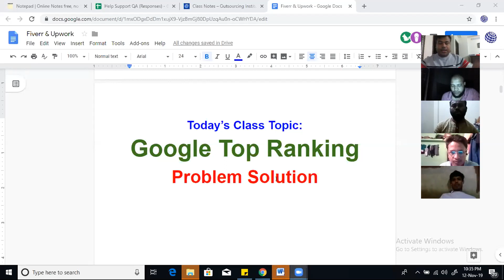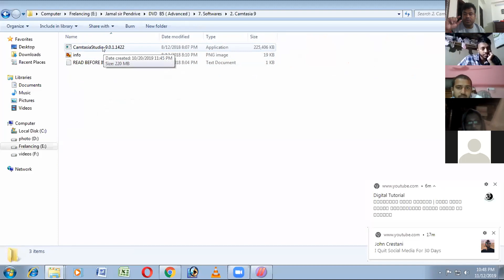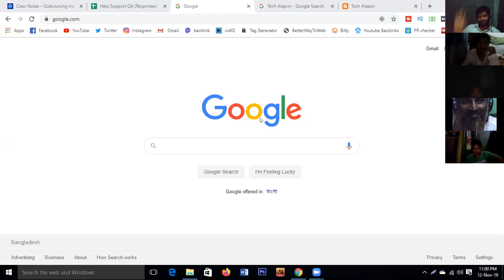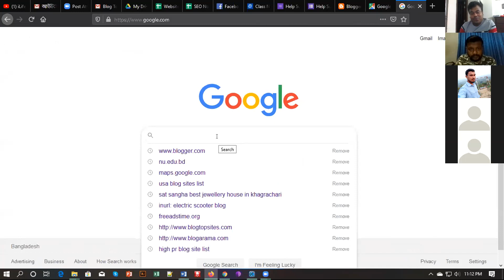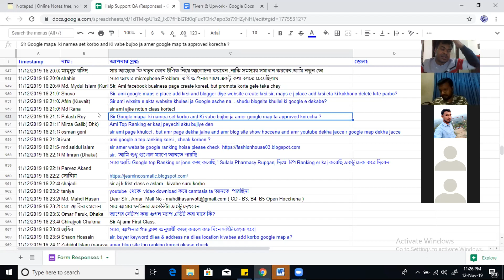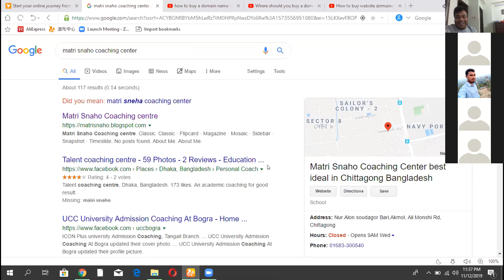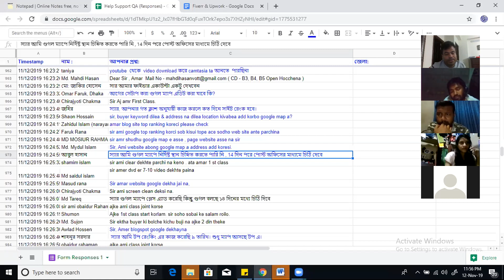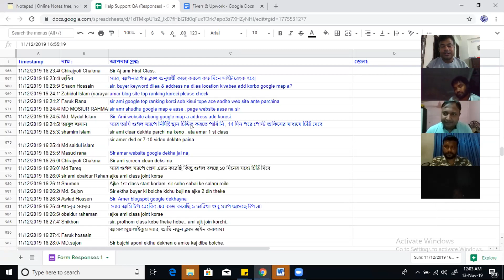লাইভ ক্লাস টপিক গুগল টপ রেংকিং প্রবলেম সলিউশন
❤️❤️ ২০১০ সাল থেকে গত ১০ বছরের ক্লাস ও সাপোর্ট রেকর্ড দেখুন আমাদের এই ইউটিউব চ্যানেলে, এগুলো দেখে ফ্রি’তে শিখতে পারবেন

একদম তাড়াহুড়া করবেন না । ধীরে- সুস্থে নিচের তথ্যগুলো পড়ুন ।

আমরা যেভাবে শিখাই:

১. আমরা প্রথমে সবগুলো কোর্সের সবগুলো ডিভিডি আপনাকে পাঠাব । টোটাল ১০ টি কোর্সের ১০ টি DVD. আপনার প্রথম কাজ হল ডিভিডি গুলো দেখে শেষ করা । ডিভিডি গুলো দেখে আপনি পরিপূর্ণভাবে কাজগুলো শিখাতে পারবেন, কাজ পাওয়ার সিস্টেমগুলো শিখতে পারবেন এবং আউটসোর্সিং করার সকল সফটওয়্যার ডিভিডি তে পাবেন । প্রথম কাজ হল এ টু জেড সবগুলো ডিভিডি দেখে শেষ করা ।

২. ডিভিডি দেখা শেষ হলে আপনি প্রতিদিন আমাদের অনলাইন ক্লাসে জয়েন করবেন । প্রতিদিন রাত ১০ টা থেকে ১২ টা । সরাসরি ইস্টিটিউটের ফাউন্ডার মো: জামাল উদ্দিন ও সাপোর্ট টীমের প্রত্যক্ষ তত্বাবধানে ক্লাস হয় ।

৩. আপনি প্রতিদিন অনলাই ক্লাসে জয়েন করবেন এবং ক্লাসের মধ্যে আমাদের তত্বাবধানেই আপনি প্রত্যক্ষভাবে একাউন্ট তৈরী করবেন, প্রোফাইল তৈরী করবেন এবং এপ্লাই করবেন ।

৪. আমরারই আপনার বায়ারের সাথে কথা বলব, ইন্টারভিউ করব এবং কাজ নিয়ে দিব । এর পর কাজ করা , জমা দেয়া এবং আপনার সেলারী ব্যাংক একাউন্টে ট্রান্সফার করা সবকিছু হবে আমাদের হাত ধরে । আমরা হাত ধরে ধরে হাঁটাই যতদিন আপনি নিজে নিজে হাঁটতে না পারেন ।

৫. আমাদের বেশীরভাগ স্টূডেন্ট প্রথম মাস থেকেই ইনকাম শুরু করেন । যদি আপনি প্রথম মাস থেকে ইনকাম করতে না পারেন তবে দ্বিতীয় মাস থেকে আমাদে পুরাতন স্টূডেন্টদের সাথে কাজ করতে পারবেন এবং ৫০% সেলারী পাবেন এবং এক্সপেরিয়েন্স আর্ণ করতে পারবেন ।

৬. আমাদের কোর্সের মেয়াদ ৩ মাস বা ৪ মাস । কিন্তু এর পরেও যত বছর ইচ্ছা আপনি আমাদের সাপোর্ট পাবেন । শর্ত হল যতদিন আপনি আমদের হেল্প এবং সাপোর্ট নিবেন ততদিন আপনার মাসিক ইনকামের ২০% অথবা মাসিক ৫০০ টাকা পে করতে হবে ।

৭. আমাদের এডমিশন নেয়ার প্রসেস: জাষ্ট আমাদেরকে এই নাম্বারে আপনার নাম ঠিকানা ও ফোন নাম্বার এস.এম.এস করতে হবে । 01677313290 , আমরা আপনার হাতে সবগুলো ডিভিডি পৌঁছে দিব, ডিভিডি হাতে পাওয়ার পর আপনাকে ১৪০০০ টাকা / ৭০০০ টাকা পরিশোধ করতে হবে ।

৮. যেদিন থেকে ডিভিডি রিসিভ করবেন সেদিন থেকে আপনি আমাদের অনলাইন ক্লাসে জয়েন করতে পারবেন এবং সেদিন থেকেই সাপোর্ট পাবেন ।

৯. ফ্রি মেথড: আপনি চাইলে সম্পূর্ণ ফ্রিতে শিখতে পারবেন আমাদের ইউটিউব চ্যানেলের ভিডিওগুলো দেখে । গত ১০ বছর ধরে আমরা ক্লাস করাচ্ছি এবং সাপোর্ট দিচ্ছি । প্রতিদিনের ক্লাস এবং সাপোর্ট এর ভিডিগুলো ইউটিউবে আপলোড হয় । ২০১০ সাল থেকে গত ১০ বছরের ক্লাস ভিডিও স্ক্রীণ রেকর্ড আপনি ইউটিউবে পাবেন । এগুলো দেখে আপনি নিজে নিজে শিখে ইনকাম শুরু করতে পারবেন । কারো কোন হেল্প ছাড়া সম্পূর্ণ ফ্রিতে নিজে নিজে কাজ শিখে কোন খরচ করা ছাড়া আপনি মোটামেটি শিখতে পাবেন এবং ইনকাম করতে পারবেন ।

১৩. আউটসোর্সিং এর বিষয়গুলো সরাসরি অফিসে শিখানো অসম্ভব কারণ – বায়াররা আসে রাত ১০ টার পর । তখন অফিস খোলা রাখা সম্ভব না । তাছাড়া যখন আপনি কোন প্রজেক্টের কাজ করবেন প্রতি এক ঘন্টা পর পর আপনার প্রবলেম হবে । আপনি আটকে যাবেন । এক ঘন্টা পর পর ডেইলি ১০/১২ বার অফিসে আসা সম্ভব না । কিন্তু আপনি ঘরে বসে মাত্র এক ক্লিকেই আমাদের সাথে লাইভে যুক্ত হতে পারবেন এবং আমরা সরাসরি আপনার কম্পিউটারে ঢুকে যে কোন সমস্যা সমাধন করে দিতে পারব । তাই কম্পিউটারের কোর্সগুলো সরাসরি অফিসে বসে শিখানো যায় কিন্তু আউটসোর্সিং সরাসরি শিখানো অসম্ভব । একমাত্র অনলাইনেই সম্ভব ।

১৪. আমরা প্রথম মাসে শিখাই ডাটা এন্ট্রি, এডমিন সাপোর্ট এবং ভার্চুয়াল এসিসটেন্ট । এগুলো করেই প্রথম মাসে আপনার ইনকাম হতে পারে ৫ /৭ হাজার টাকা । দ্বিতীয় মাসে আমরা শিখাই এস.ই.ও এবং ডিজিটাল মার্কেটিং । ২য় মাস পর ইনকাম হতে পারে ১০/১২ হাজার টাকা । ৩য় মাসে আমরা শিখাই ওয়েব ডেভেলপমেন্ট, গ্রাফিক ডিজাইন, ভিডিও এডিডিটিং, কন্টেন্ট রাইটিং , এফিলিয়েটস মার্কেটিং , সিপিএ এবং অন্যান্য । এগুলো শিখার পর আপনার ইনকাম হবে ২০ হাজার প্লাস । এর পর যত অভিজ্ঞতা বাড়বে তত সেলারী বাড়বে । আমাদের হাজার হাজার স্টূডেন্ট মাকে এক লাখ টাকার উপর সেলারী পায় । আমাদের ফেসবুক পেজ এবং গ্রূপে আমাদের সকল স্টূডেন্টদের সাথে গ্রূপ স্টাডি করতে পারবেন ।

বিদেশ থেকে হোয়াটস এপে কল দিতে পারেন: 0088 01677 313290

আমাদের DVD ও অনলাইন ক্লাসে যা শিখানো
হয়েছে:

১. যতভাবে, যত উপায়ে অনলাইন থেকে আয় করা যায় তার সবকিছু এখানে শিখানে হয়েছে ।

কোর্সগুলো হল:

1. On page SEO
2. Off page SEO
3. Web Develop
4. Graphic Design
5. Data Entry
6. Web Research
7. Virtual Assistant
8. Youtube Marketing
9. Youtube Adsense

10. Google Adsense

11. Web Content Create
12. Video Editing
14. CPA marketing.

2. মোট ৮টি মার্কেটপ্লেসে কিভাবে কাজ পাবেন তার বিস্তারিত শিখানো হয়েছে –
Upwork,
Freelancer,
Guru
Fiverr,
Craigslist,
People Per Hour,
Microworkers.

এছাড়া কিভাবে এমাজন, গুগল ও ফেসবুক থেকে স্বাধীনভাবে আয় করবেন তাও বিস্তারিতভাবে শিখানো হয়